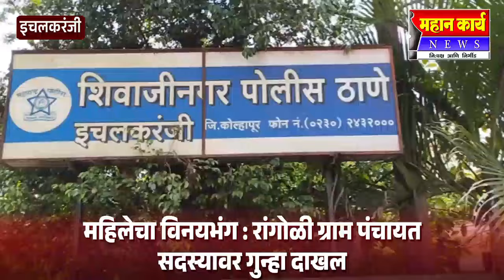महिलेचा विनयभंग : रांगोळी ग्राम पंचायत सदस्यावर गुन्हा दाखल